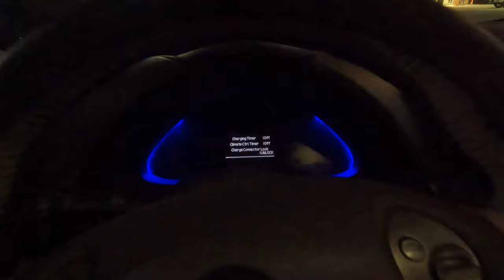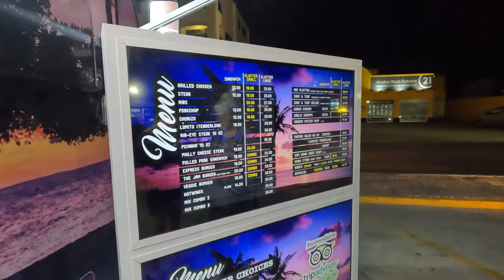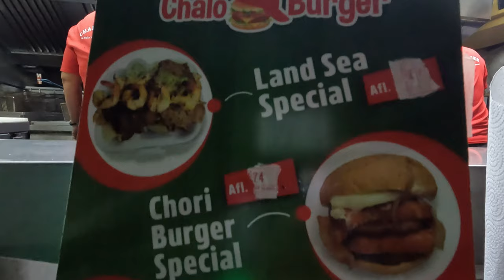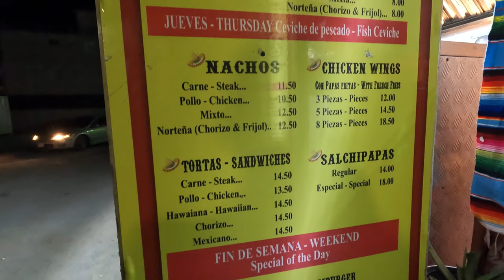ARUBA's Late Night STREET FOOD is INSANELY GOOD!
Let us take you on a late night FOOD TOUR on ARUBA. If you love eating late or just like trying out what the locals normally eat, this is definitely something you should try!

9I3DZWBH5PCCCKVC